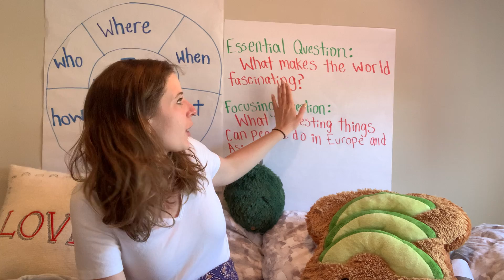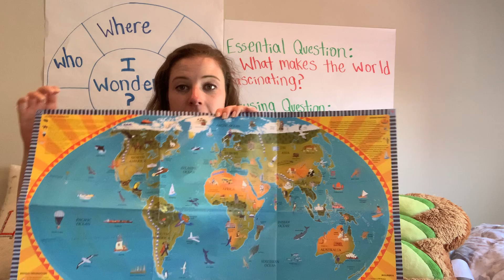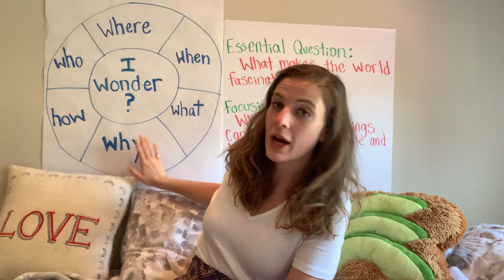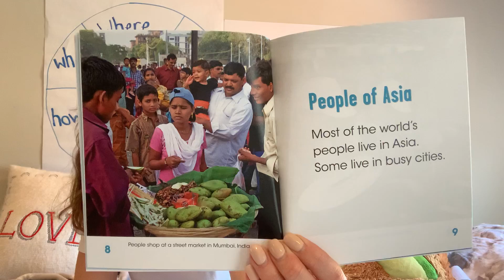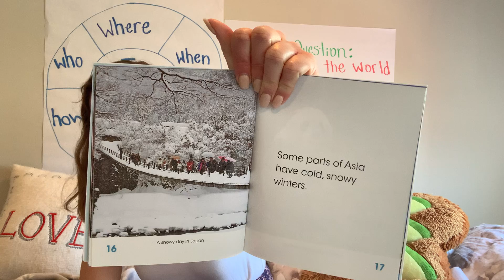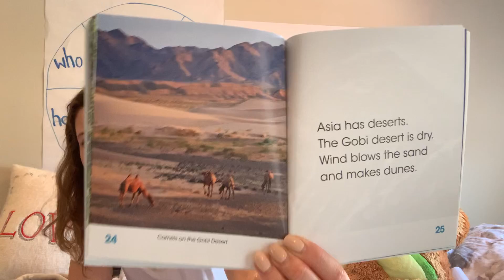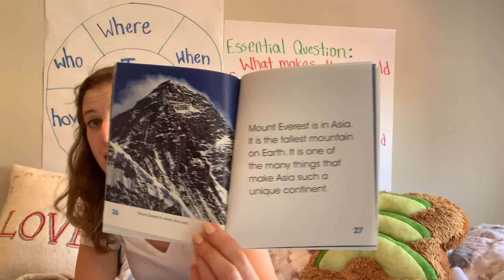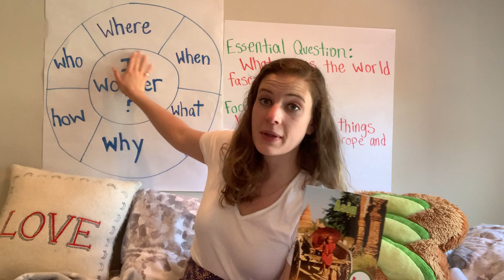Asia!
What do you wonder about Asia? Use our wonder wheel words to come up with one or two questions.